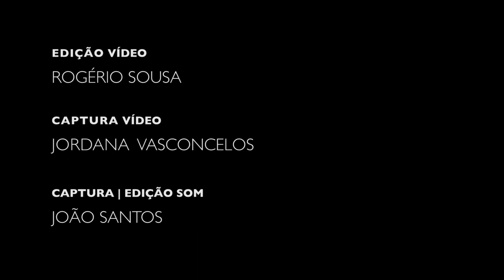"Again" by VERÓNICA SILVA & JOÃO MENDES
Verónica Silva é terceirense e desde jovem que escreve e canta originais. "Again" é um desses originais, acompanhada pelo João Mendes no violão.

Projeto @madeinazores

Este projecto pretende contribuir para a divulgação da música e literatura dos Açores, através da gravação de pequenos vídeos de música e/ou leitura de poemas por e de autores açorianos.

@madeinazores começou em Agosto de 2015.

este vídeo foi filmado no extinto Made in Azores Café, em Angra do Heroísmo.

Interpretação: Verónica Silva (voz)
João Mendes (violão)
Letra: Verónica Silva
Composição e Arranjos: João Mendes
Captação e edição de som: João Santos
Captação de vídeo: Jordana Vasconcelos
Edição de vídeo: Rogério Sousa

AGAIN

Listen to the waves
Look at all the green
Feel it in the air
Slowly sinkin' in
I was far away
Ready to give in
Home made me feel safe
That's where it all begins

Again
One more chance
One more chance to breath again
Again
Again
Loving, living while we can

You may lose your way
You may lose your sleep
But never let no one
Take away your peace
And home made me feel safe

Again
One more chance
Again
Again

Freedom
Part of the essence of my soul
Hope keeps me alive
Love leads me to the light again

Again
One more chance
Again
Again

Again